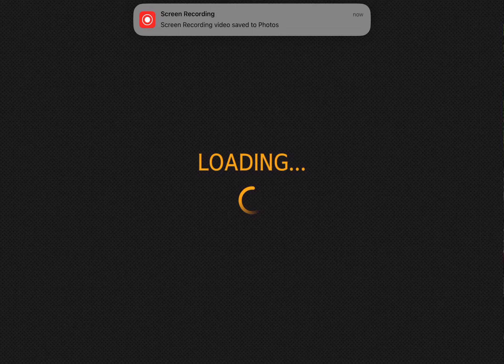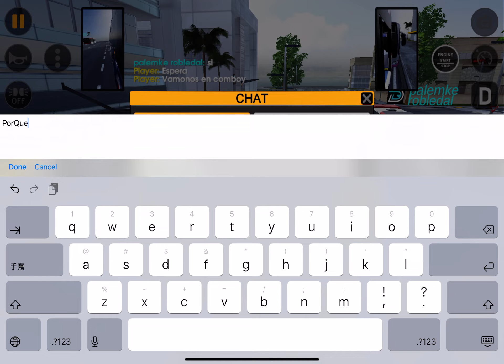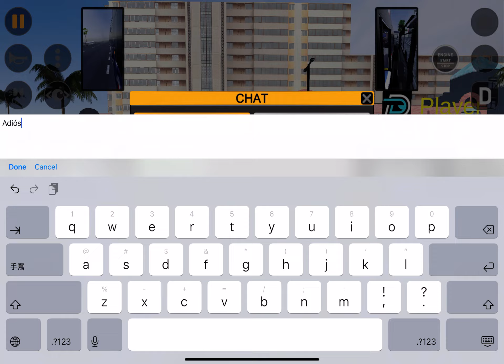Bus Simulator 2023 Gameplay Multiplayer Me Vs Erick Vs Palmeke Robles Vs Player Vs Player